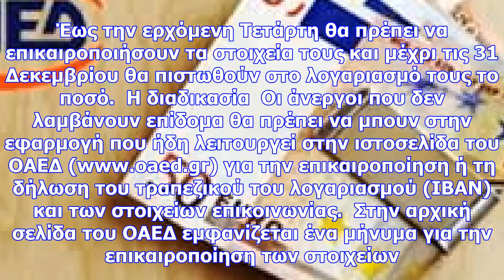Επίδομα νεανικής αλληλεγγύης: τι πρέπει να κάνουν οι άνεργοι που το δικαιούνται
Άνεργοι ηλικίας από 18 έως 24 ετών θα πρέπει να επικαιροποιήσουν τα στοιχεία τους για να πιστωθεί αυ...